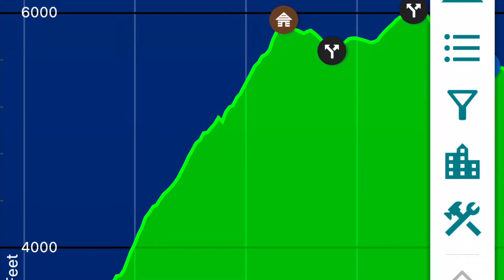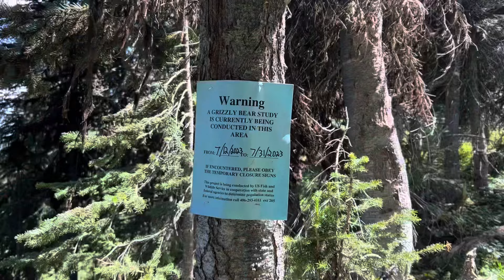Pacific Northwest Trail - Ep 10 - Big Climbs and Lookouts - Mt Webb TH to Mt Henry LO